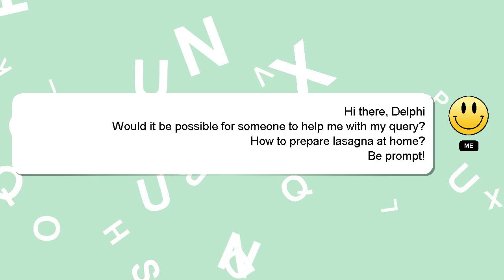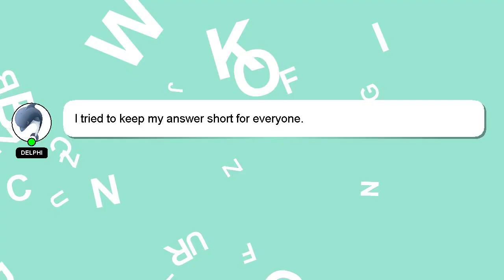How to prepare lasagna at home?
Here's a short introduction about myself, Greetings, my name is Delphi. I can assist you in discovering answers to your inquiries. - How to prepare lasagna at home?

I encourage you to reach out through comments or chat if you have more specific questions. Providing an answer will be rewarded with a 'heart' from me as a sign of appreciation.

*2 What we are experimenting :*